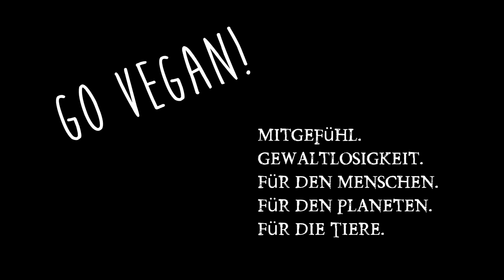Rohkosttee & erste Erfahrungen mit dem Umstieg auf die Rohkost Diät/Ernährung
Ernährung umstellen auf die Rohkost liegt nun exakt 1 Woche zurück. Dabei hab ich den roh veganen Tee entdeckt & erste Erfahrungen hier in dem Video zusammengefasst. Bio Roibos Bio Hibiskusblüten